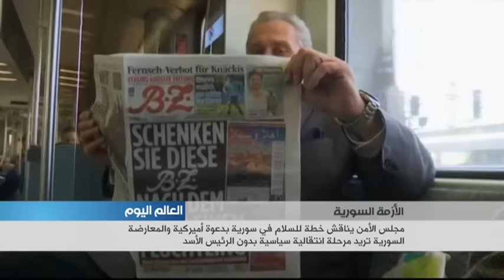جهود حثيثة في نيويورك لتسوية الأزمة السورية تستند إلى ما تحقق في فيينا وجنيف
مبعوثون دوليون كبار يبحثون في نيويورك خطة تهدف إلى التوصل الى وقف لإطلاق النار في سورية.  وقال رياض حجاب الذي اختارته المعارضة السورية منسقا لفريق التفاوض في محادثات السلام المستقبلية إن المعارضة تريد مرحلة انتقالية سياسية بدون الرئيس بشار الأسد.